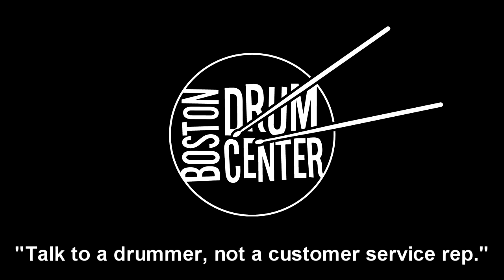Jerome Deupree Plays His Gretsch Drums - Part 7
Gear list: Gretsch USA Custom 14" x 18" bass drum, 8" x 12" rack tom, and 14" x 14" floor tom; Gretsch 4160 chrome over brass 5" x 14" snare drum; Paiste 15" Wild Hi Hat Top under Paiste 15" Giant Beat Hi Hat Top, Paiste Twenty 22" Light Ride, and Paiste Twenty 18" Thin China with Zildjian ZXT 8" Trashformer on top; Regal Tip 9A Maple sticks.